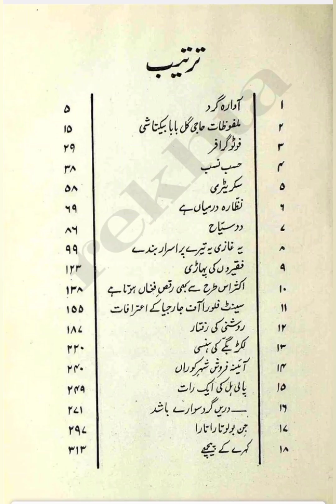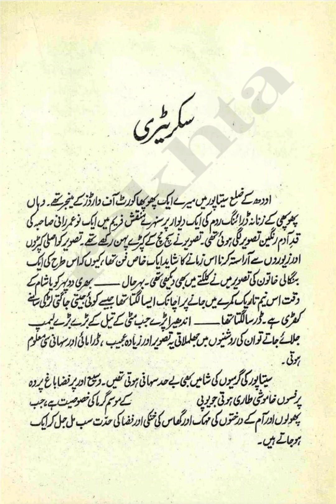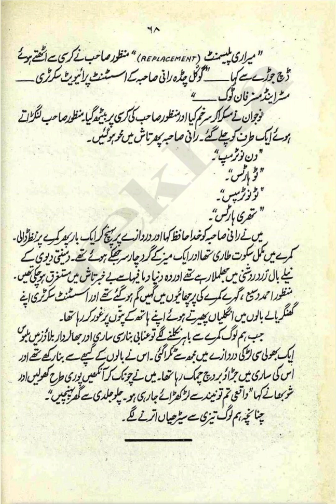Secretary| سکریٹری |Qurratulain Hyder